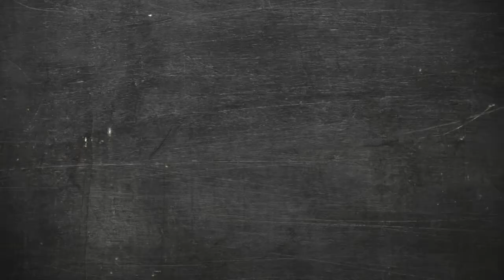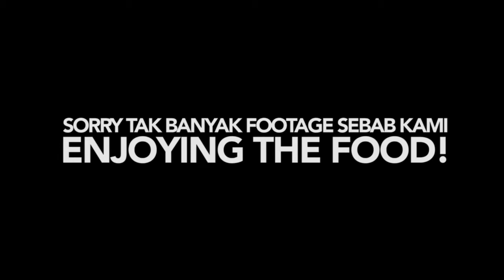Membaham Lokan Bakar & Puding Kelapa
Kalau datang sabah mesti korang kena cuba makanan ni. Kami rasa (mr aidil yang kata) makanan ni tak ada jual kat semenanjung. Jadi tersangat la wajib kalau korang datang sabah dan kena cuba lokan bakar dan puding kelapa ni. Malas nak cerita panjang, enjoy the video!